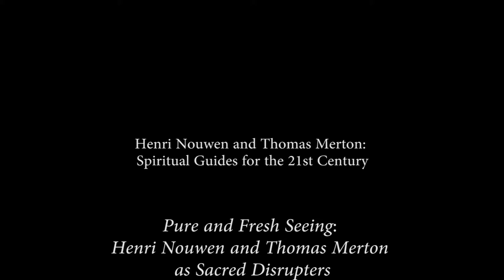Pure and Fresh Seeing: Henri Nouwen and Thomas Merton as Sacred Disrupters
Henri Nouwen and Thomas Merton: Spiritual Guides for the 21st Century

Keynote: Michael Higgins

Introduction: Kerry Robinson ’94 M.A.R.

Call to Mission: Sue Mosteller